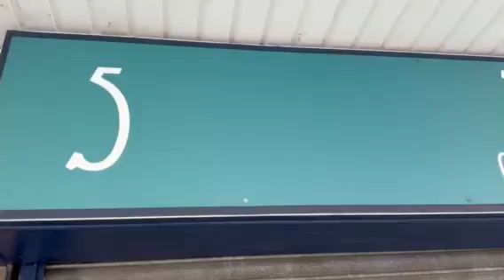A quick tour of The Workhouse Dunstable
Discover just a few of our original art and unique handmade gifts created by our talented local Artists